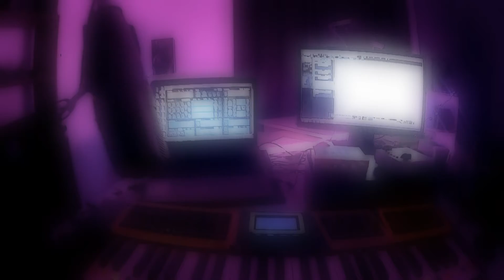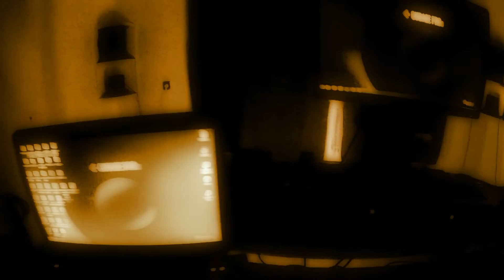Hart Corey 1984 song Sunglasses At Night Remix 2016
2016 dope remix theme song by artist Corey Hart (1984) - Sunglasses at night - Prod. Gion Borno - urban genre remix style
Tiga remix is next remix these song. Urban music remix year 2016, hiphop remix, music at night
artis performing - Gion Borno aka John Born from Czech Republic (Prague - Praha)

COREY HART LYRICS - Sunglasses At Night Lyrics:¨
I wear my sunglasses at night
So I can so I can
Watch you weave then breathe your story lines
And I wear my sunglasses at night
Keep track of the visions in my eyes

While she's deceiving me
It cuts my security (has)
She got control of me
I turn to her and say

Don't switch the blade on the guy in shades, oh no
Don't masquerade with the guy in shades, oh no
'Cause you got it made with the guy in shades, oh no

Forget my name while you collect your claim
See the light that's right before my eyes

Don't be afraid of the guy in shades, oh no
It can't escape you